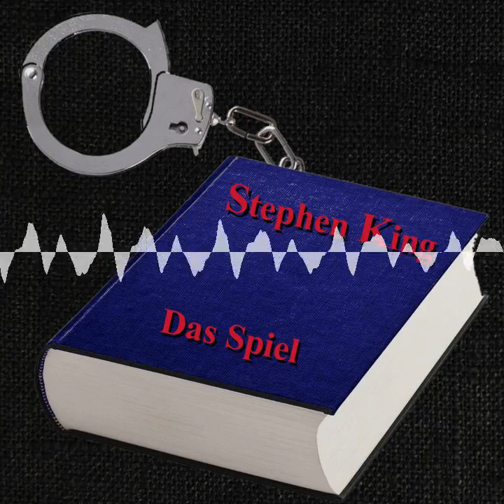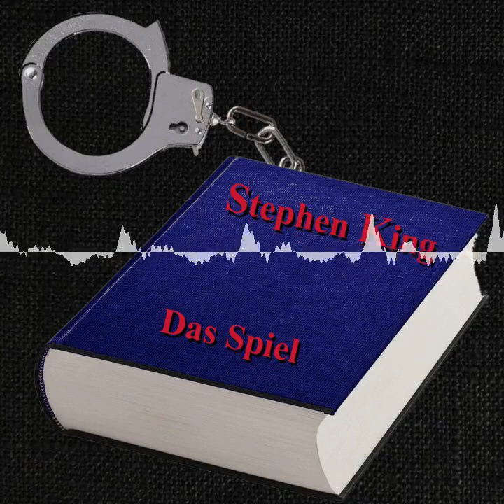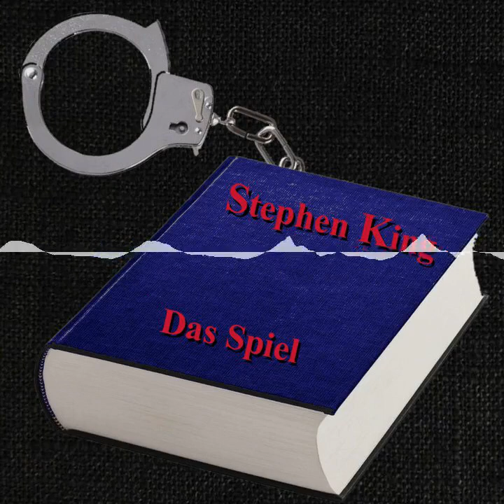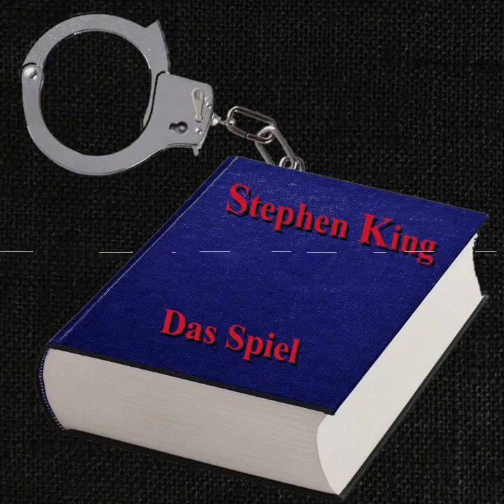KBDG 055 - Das Spiel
Dela zwischen Nom, Wolle, Menschen, Idiotie und gelegentlich verbalisierten Wutanfällen.
Unregelmäßig, ungeplant und stümperhaft.

Chapters:
00:00:00 00:00 Content Warning, Intro und Begrüßung
00:04:19 04:21 Zeitliche Einordnung
00:05:38 05:38 Inhaltszusammenfassung
00:08:38 08:38 Detailbesprechung und Symbolik
00:49:47 49:47 Verknüpfungen
00:52:46 52:47 Verwertungen
00:53:28 53:29 Zitate
00:54:06 54:12 Bewertungen
00:56:17 56:17 Hausmeisterei, Verabschiedung und Outro